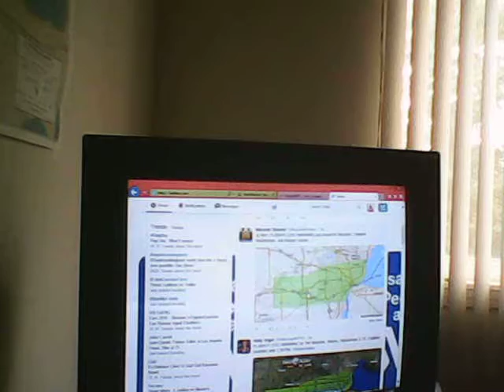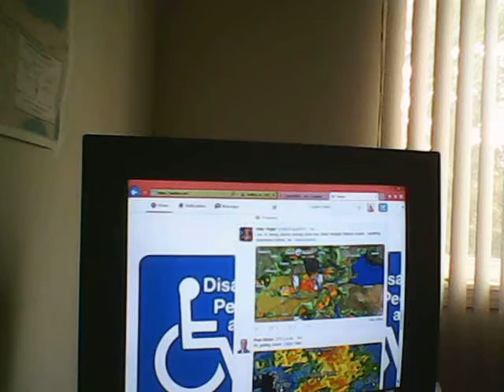Severe Weather Update #2 in SE Michigan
Severe Weather Updates will conutine through out the day.
Please follow me for all possible warnings